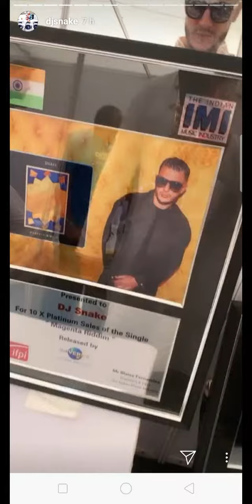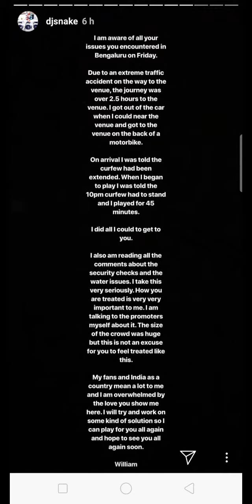DJ Snake in India Concert 🐍!!! *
A give away coming soon!!! *